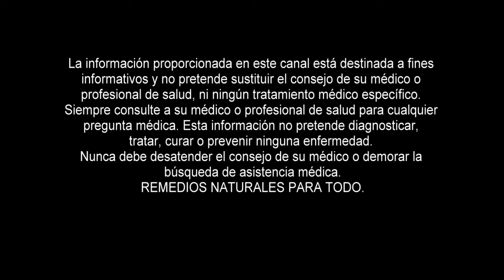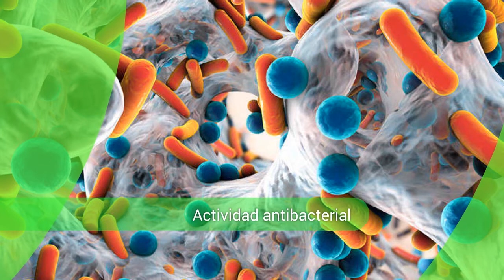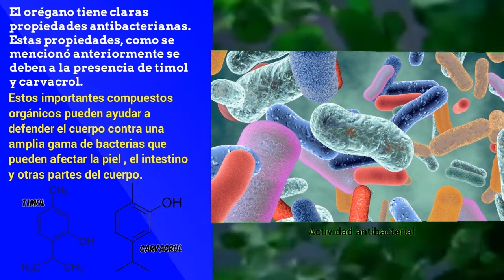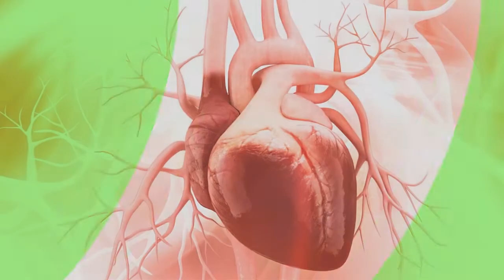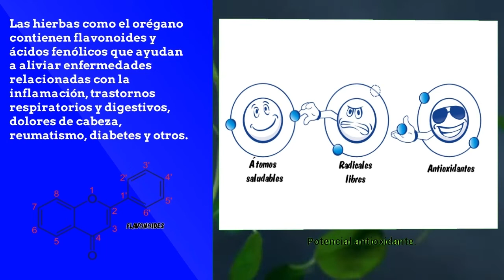✅PLANTA DE OREGANO - Descubre las ✅PROPIEDADES DEL OREGANO para tu Salud | 🌿PLANTAS CURATIVAS💚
PLANTA DE OREGANO💚
Descubre las Propiedades del Oregano para tu Salud.
En este video te mostramos las increíbles propiedades del oregano  y los beneficios, comprobados por la ciencia, para tu salud.
Solo una cucharadita de orégano seco puede satisfacer aproximadamente el 8% de tus necesidades diarias de vitamina K.

Desde ayudar a combatir las bacterias hasta reducir la inflamación, los estudios han descubierto algunos de sus impresionantes beneficios potenciales.
Otros términos de búsqueda:
oregano
planta de oregano
planta de oregano para que sirve
planta de orégano silvestre
orégano, oregano fresco
plantas medicinales
para que sirve el te de oregano
te de oregano
propiedades del oregano
beneficios del oregano para la salud
palnta de oregano
para que sirve el oregano
oregano propiedades
te de oregano
planta de oregano en maceta
plantas mediciales
Medicina Alternativa
Terapias Alternativas

Nota. Los consejos que se vierten en este canal no pretenden de ninguna manera sustituir el consejo de su médico.